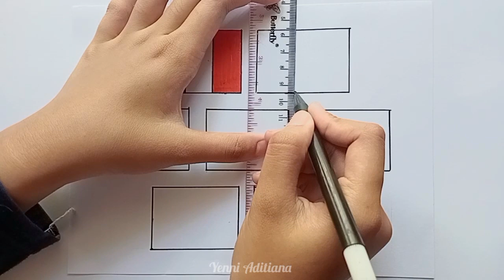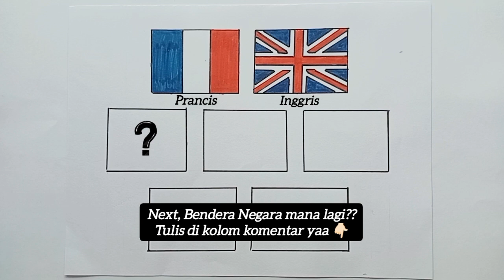Menggambar 7 Bendera Benua Antartika - Antarctic continent || Drawing